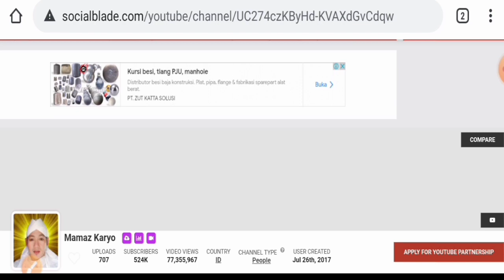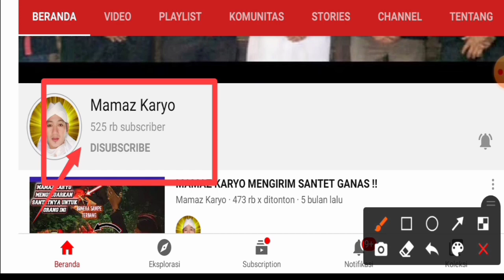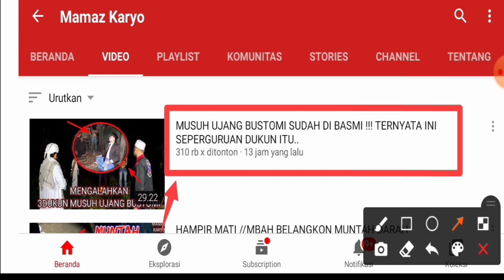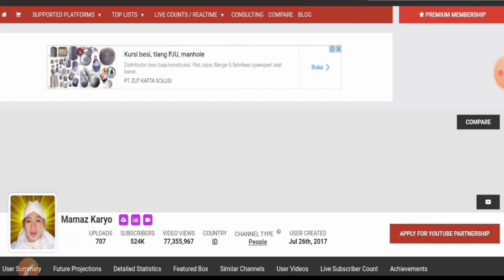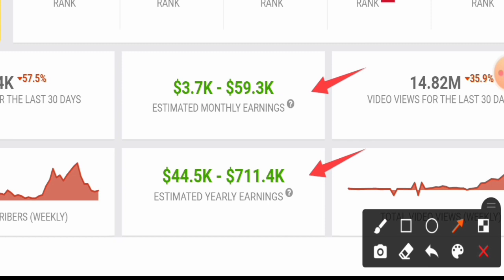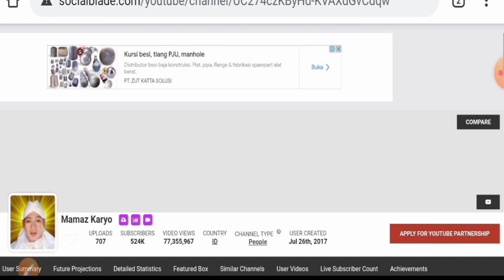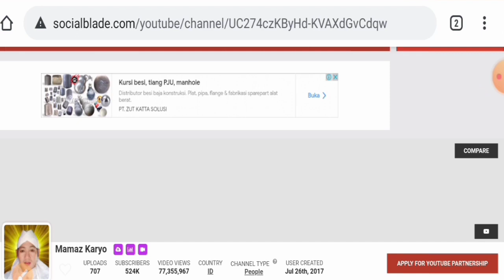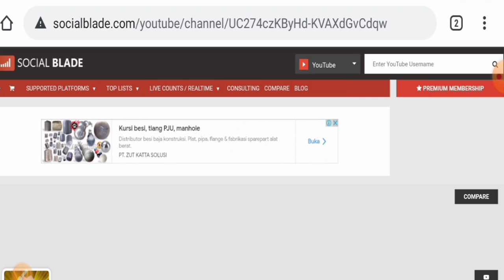Sangat Mengejutkan Ternyata !!! Gaji Mamaz Karyo Dari Youtube Setiap Bulan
mamaz karyo, mamaz karyo terbaru, mamaz karyo vs ujang busthomi, mamaz karyo terbaru 2020, mamaz karyo dan mbah darno, mamaz karyo hampir mati, mamaz karyo vs dukun santet, mamaz karyo padepokan sendang sejagat, mamaz karyo kalah, mamaz karyo vs bos vavan,